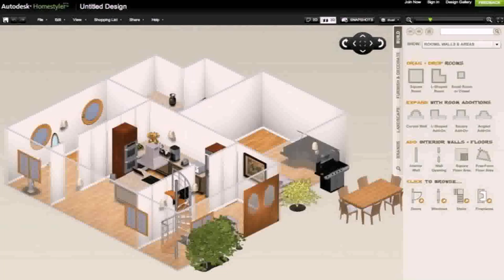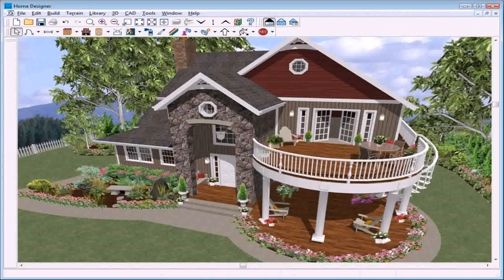House Plans Design Online - Gif Maker DaddyGif.com (see description)